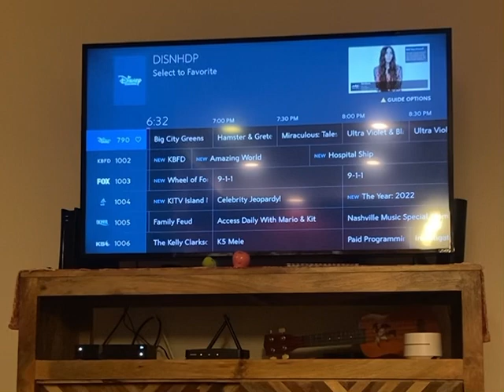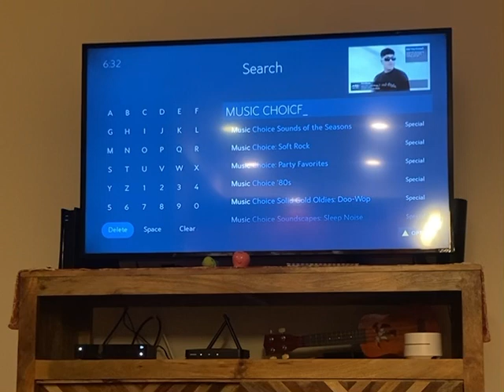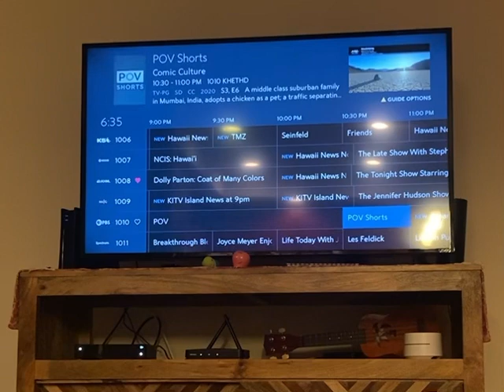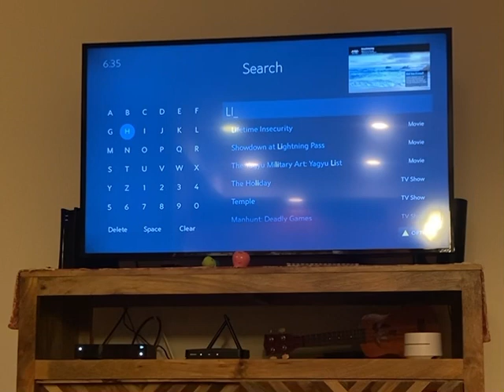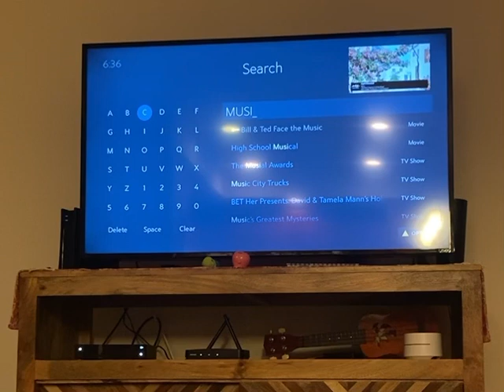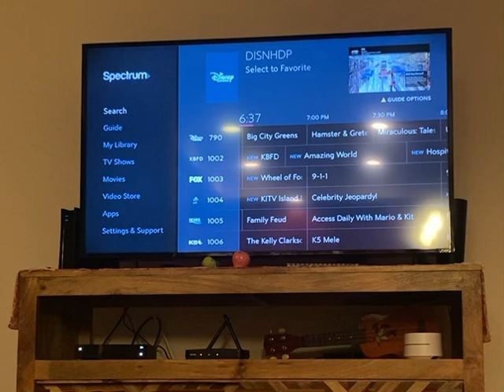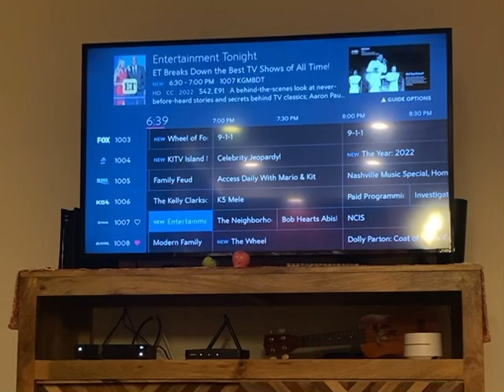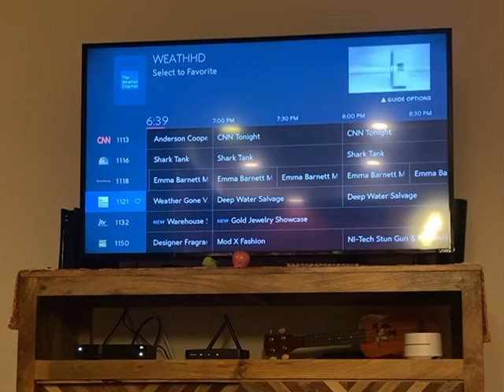Spectrum 2200 Full Screen Vizio TV